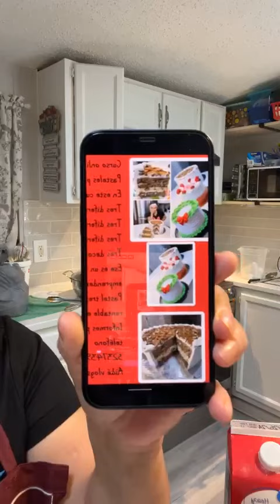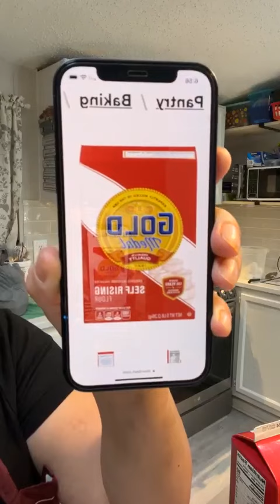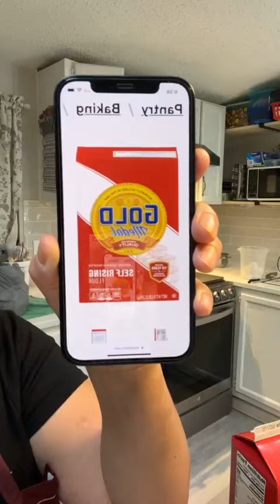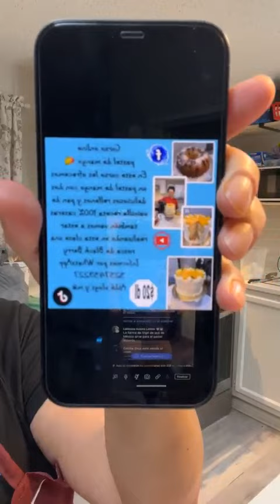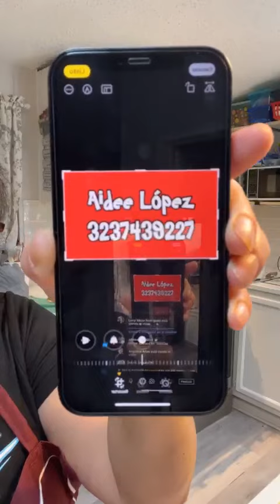Como hacerun pan esponja y como alisar un pastel sencillo ♨️🍰